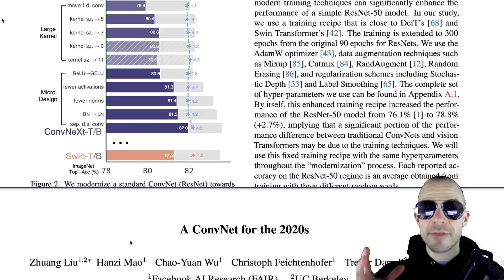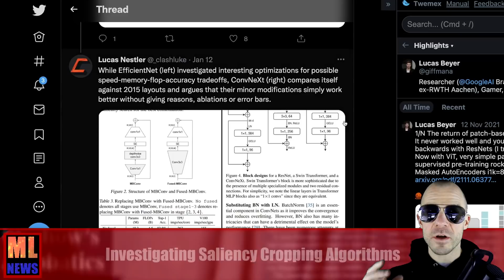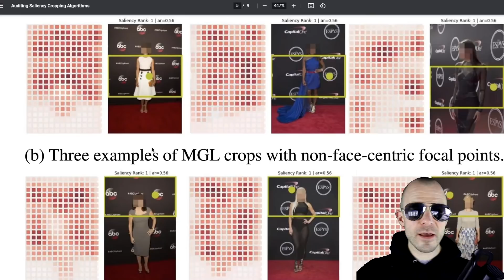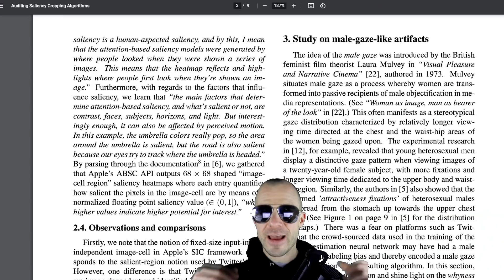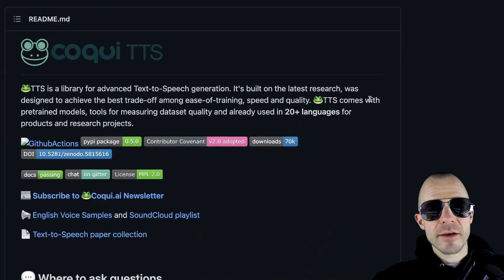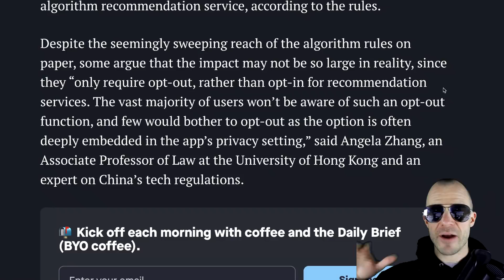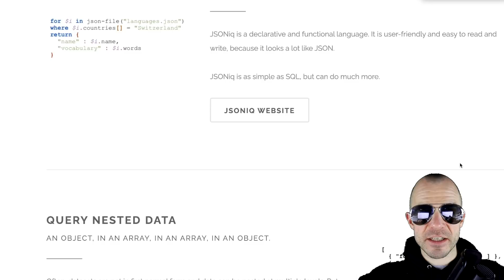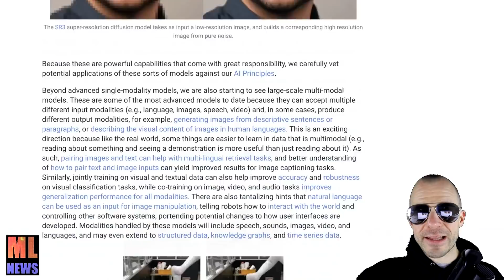[ML News] ConvNeXt: Convolutions return | China regulates algorithms | Saliency cropping examined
Your update on what's new in the Machine Learning world!

OUTLINE:
0:00 - Intro
0:15 - ConvNeXt: Return of the Convolutions
2:50 - Investigating Saliency Cropping Algorithms
9:40 - YourTTS: SOTA zero-shot Text-to-Speech
10:40 - MT3: Multi-Track Music Transcription
11:35 - China regulates addictive algorithms
13:00 - A collection of Deep Learning interview questions & solutions
13:35 - Helpful Things
16:05 - AlphaZero explained blog post
16:45 - Ru-DOLPH: HyperModal Text-to-Image-to-Text model
17:45 - Google AI 2021 Review

References:
ConvNeXt: Return of the Convolutions

Bitcoin (BTC): bc1q49lsw3q325tr58ygf8sudx2dqfguclvngvy2cq
Ethereum (ETH): 0x7ad3513E3B8f66799f507Aa7874b1B0eBC7F85e2
Litecoin (LTC): LQW2TRyKYetVC8WjFkhpPhtpbDM4Vw7r9m